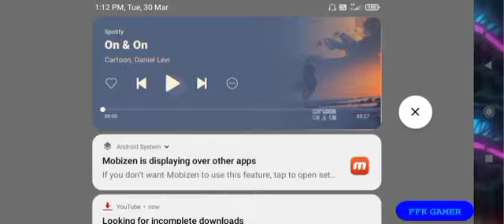3vs3 gameplay#₹ FFK GAMER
1.Garena Free Fire Indonesia Live
2.Garena Free Fire Brazil Live
3.Garena Free Fire Brasil Live
4.Garena Free Fire India Live
5.Garena Free Fire Singapore Live
6.Garena Free Fire Thailand Live